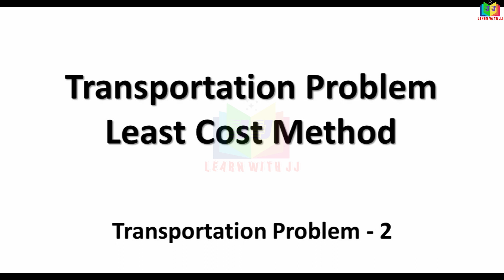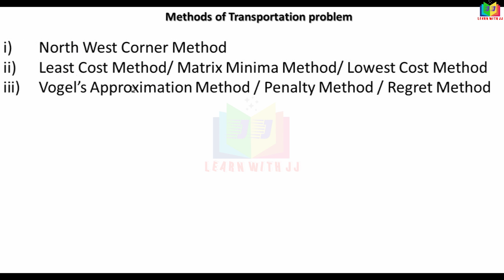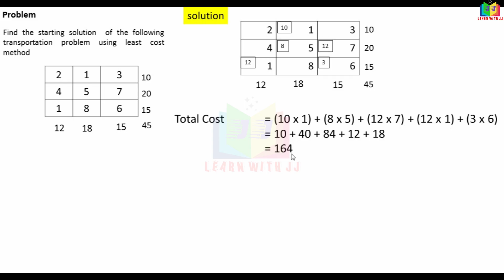operationsresearchintamil || Part 2